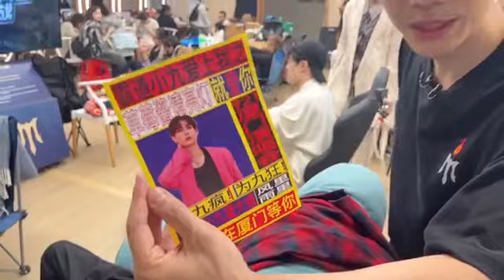【高卿尘NineStudio 】เบื้องหลังของรายการ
💚高卿尘Nine工作室 Weibo Update💛